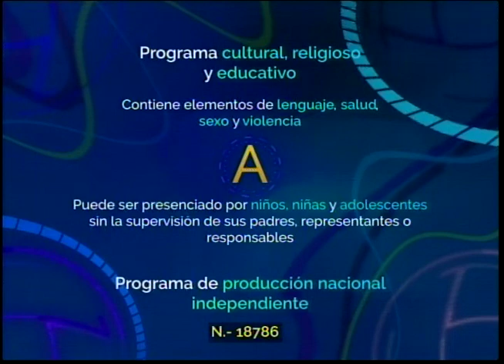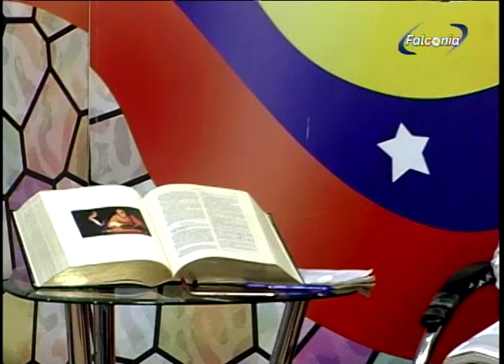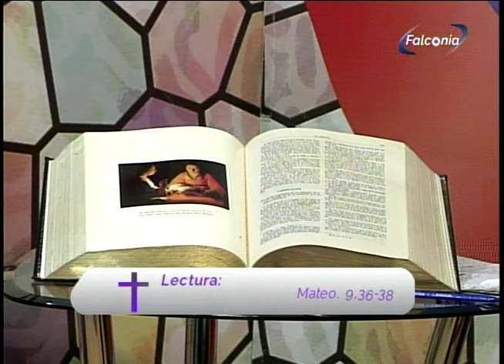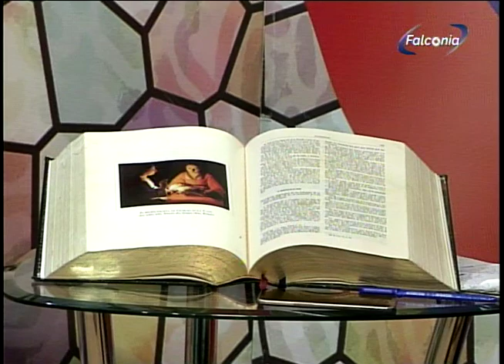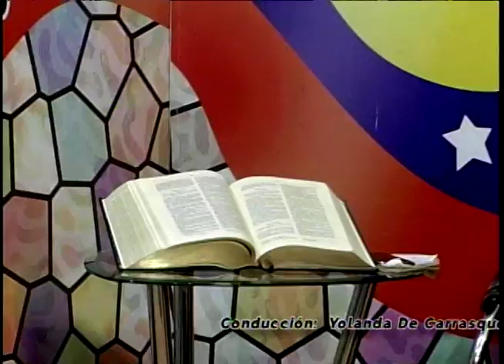QUEREMOS VER A JESUS 06 08 2022